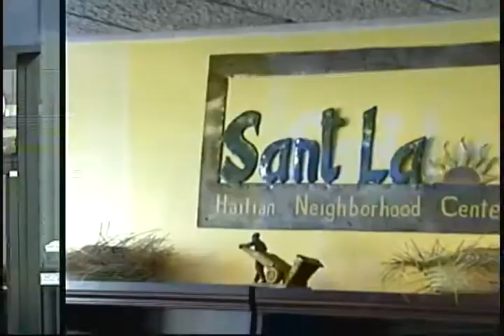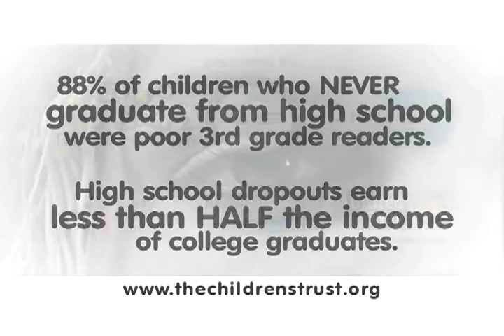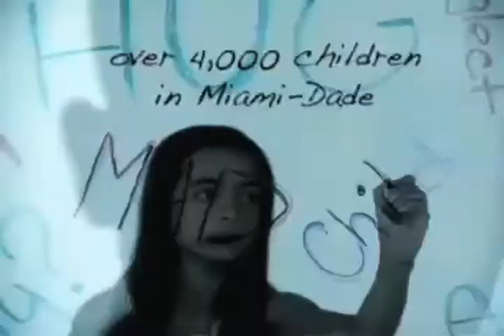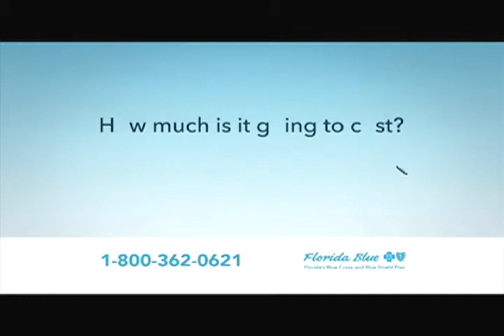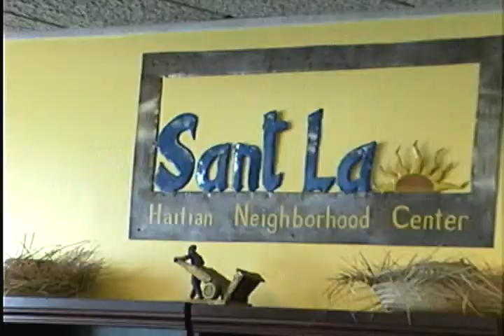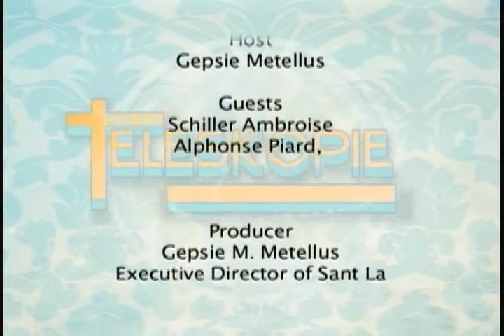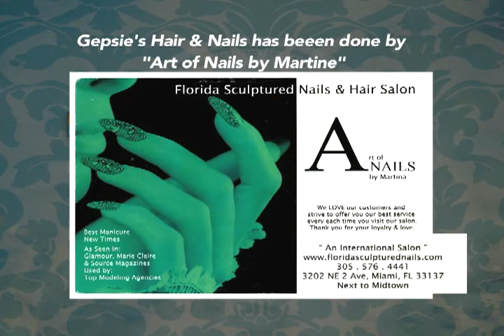Teleskopi Episode 318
Host Gepsie Metellus talks about financial stability in the Haitian community on this episode with Alphonse Piard the director of financial stability at Sant La and Schiller Ambroise the Program Associate of the Haitian American CDC.